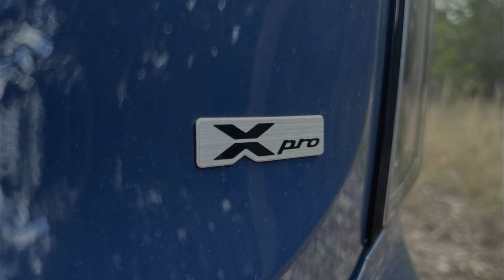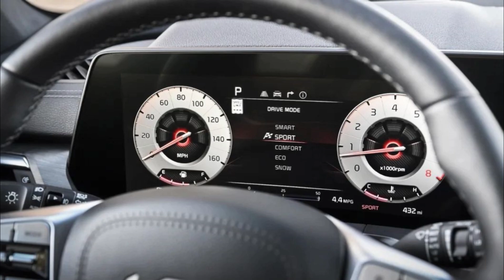Kia Telluride 2023 Slideshow